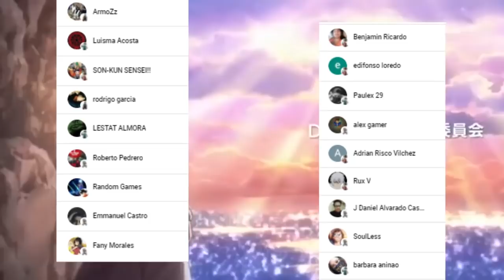SENKU Llega al ESPACIO Por FIN !!! 🚀 PERDIO sus MARCAS de PETRIFICACIÓN ??? DR STONE 224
HOLA AMIGOS LES TRAEMOS UN NUEVO VÍDEO ESTA VEZ LA REVIEW DEL MANGA 224 DE DR STONE, DONDE VIMOS INCREÍBLES MOMENTOS SOBRE TODO SENKU EN EL ESPACIO, DÉJENME SU OPINIÓN EN LOS COMENTARIOS.